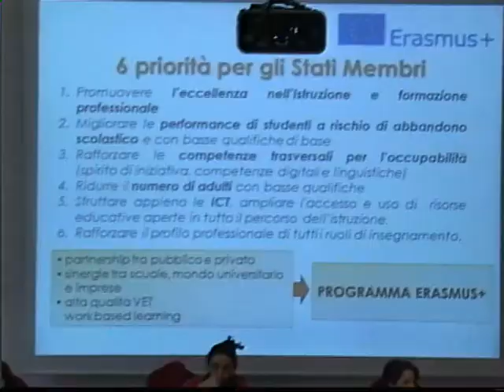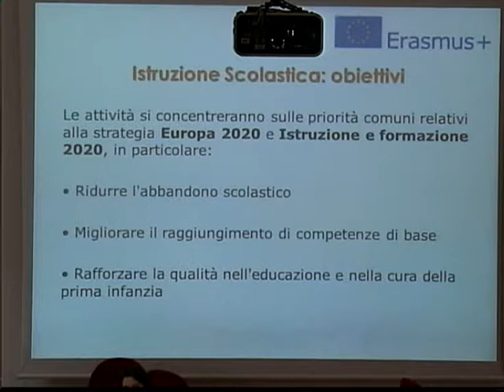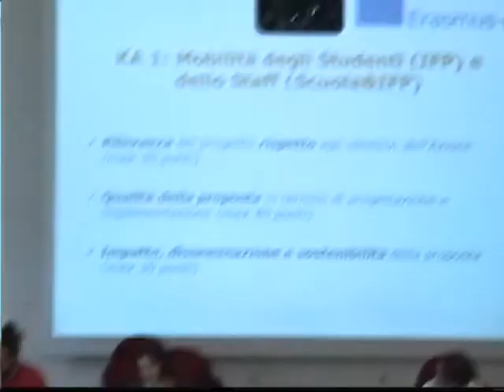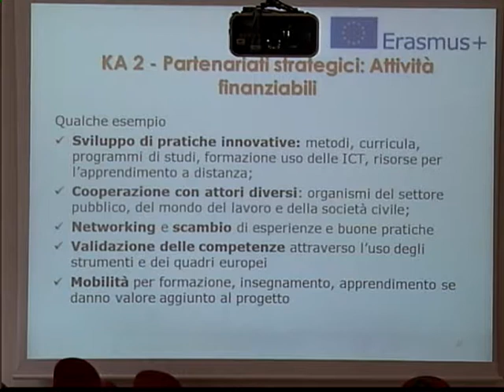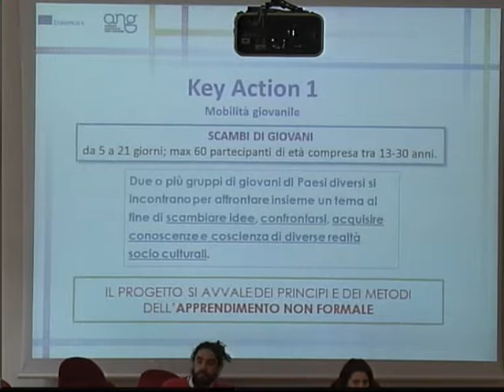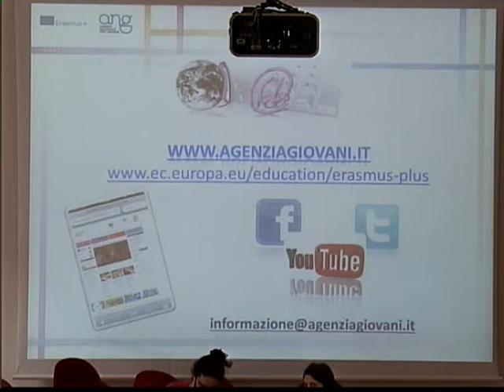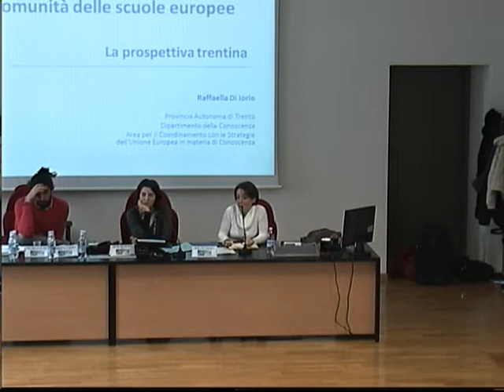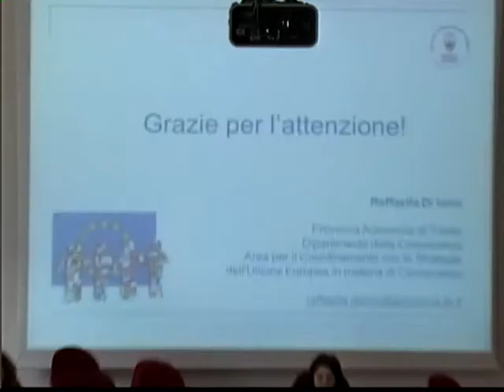Evento Erasmus+ 28 gennaio 2014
Evento sul programma Erasmusplus svoltosi in Aula Kessler del Dipartimento di Sociologia dell'Università di Trento